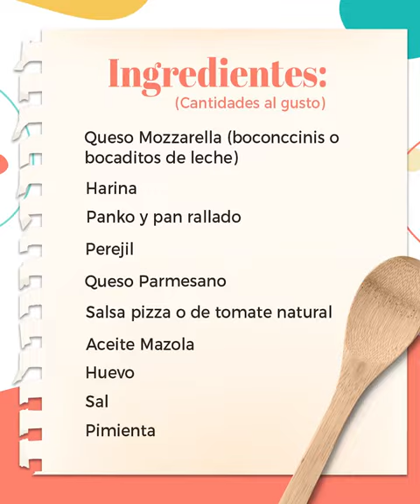¿Cómo hacer Mozzarella Bites?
La picadera perfecta gracias a Aceite Mazola. Aprende a freír bocados de queso crujientes y de buen relleno.